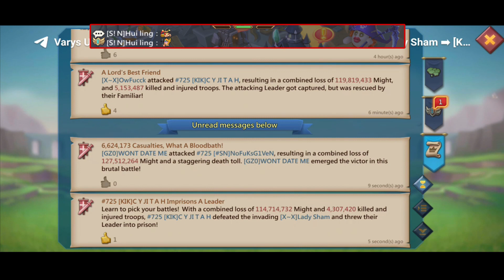Lords Mobile - Kingdom vs Kingdom War | 4 Way - Fury Targets In Extinction !